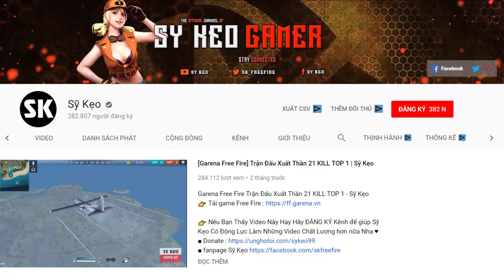[Free Fire] Bo Cuối Siêu Căng Solo Lựu Đạn | Sỹ Kẹo